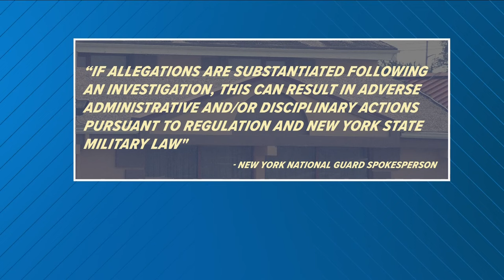Lawsuit alleges rape, battery, abuses by New York National Guard members against asylum seekers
In a lawsuit filed in federal court, asylum seekers and former DocGo contractors alleged widespread abuse by NY National Guard members.